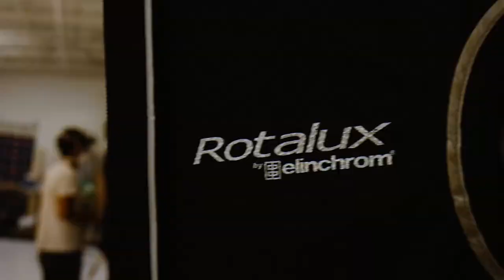Behind the Scenes - 1stBank Billboards for Good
Take a behind the scenes look at out recent shoot with 1stBank in Denver!

As always thank you to Elinchrom for lighting up peoples lives :)